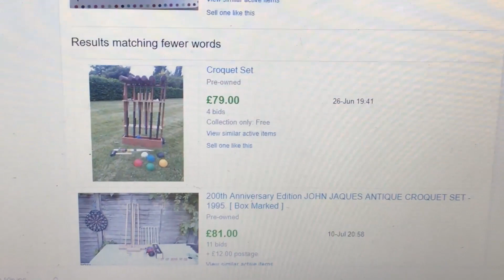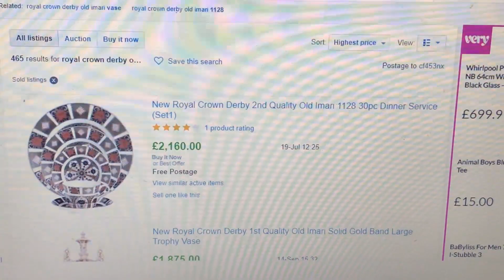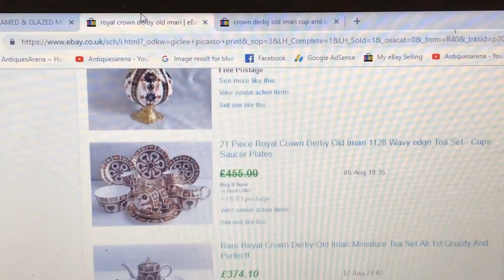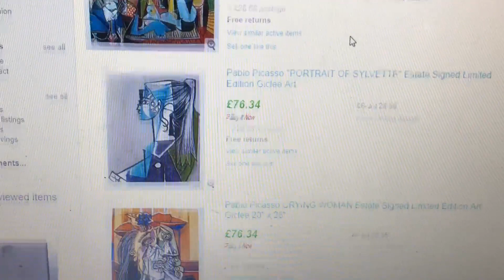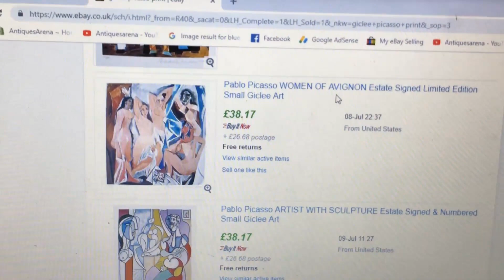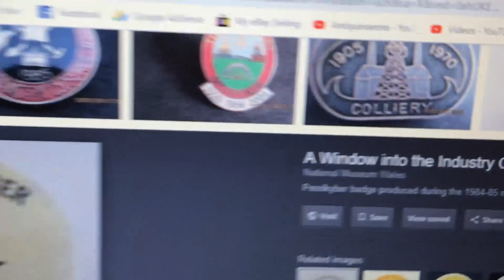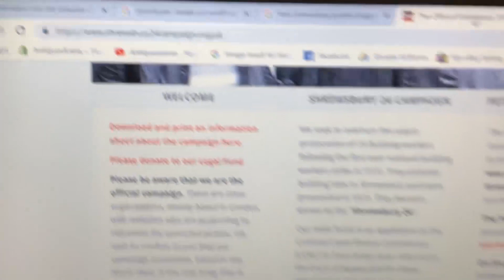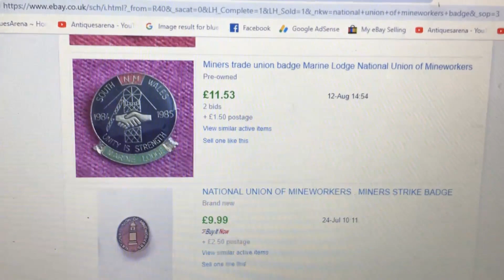car boot sale finds, miners pit badges, a picaso print, Royal Crown Derby Cup and Saucer, Solid Silv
Hi guys, welcome to another film by antiquesarena, in this film you get to see my latest buys, I have had some wonderful things today as usual. There are some rare things, the cheapest bought are my favourite, the old Penrhiwciber miners pit badges that are on display in the national museum of wales,  I had a nice sterling silver cup, and a Picasso print limited edition by Giclee, there was a beautiful royal crown derby porcelain cup and saucer. And a croquet set, all in all it was a real good little haul of interesting items. There is nothing here I am not happy to have on offer in my shop. I hope you enjoy seeing them.

Should you wish to view some of the items from my films you can visit my eBay store at the following

Thank you for watching, If you enjoy my films  please would you like and share to help me create more, My Content is free however should you wish to dentate to support my channel please find a Paypal Icon in the Banner and a link at the end of the description.

My business is small and simple, I buy from charity shops, car boot sales thrift stores etc to sell in my shop and on eBay, amazon, facebook and other platforms, and make films that I hope you enjoy , please feel free to comment and give your opinion and experiences.  its a little look at buying and selling what to buy and sell . My name is Antiquesarena and i have a pawn / antique shop but have sold for many years at car boot sales, antique fairs, auction houses, i buy and sell antiques and collectables and show you my finds every week, in this chat i talk about the different ways to sell to maximise your profit. do you hold out for the most money you can get from your antiques and collectables  or do you take less money and deal in volume. Should you Specialise or be a general dealer. here are my top tips to help you understand how much to sell for to have the best results and most profit. This advice will work no matter if you sell on ebay, Amazon, Etsy, facebook or any other platform, hope this advice is both useful and helps you make loads of money.  if you would like to see more films on my antique finds, advice on how to sell or buy and book reviews please visit my channel for hundreds of films.